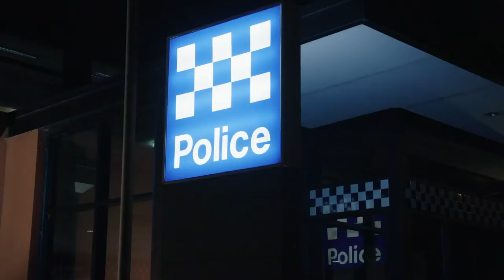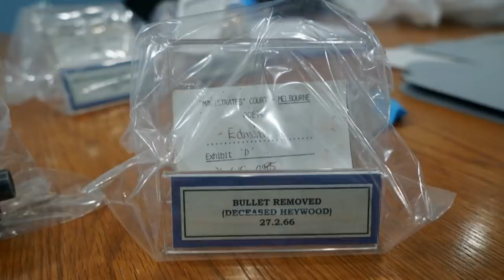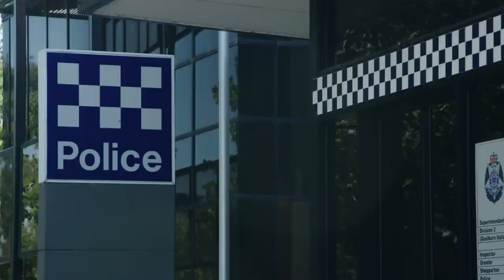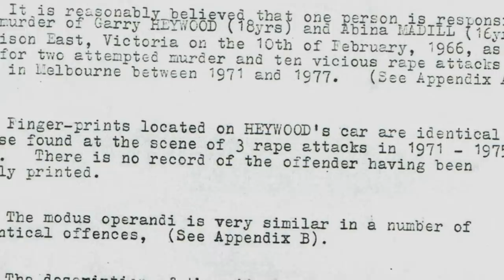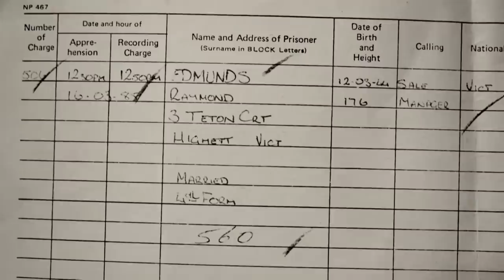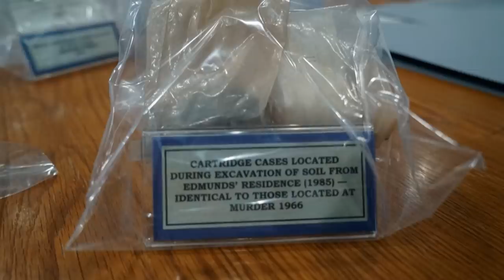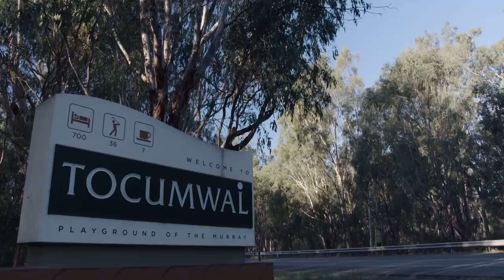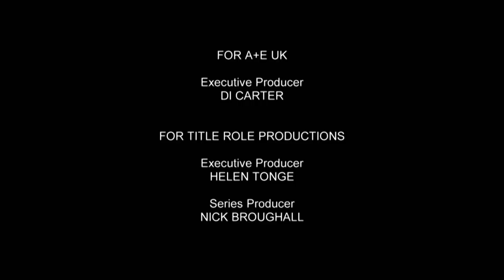Raymond Edmunds AKA Mr Stinky | Crimes That Shook Australia | Crime Stories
Raymond Edmunds is a notorious rapist and murderer who was active in Victoria, Australia, for over two decades.
Labelled 'Mr. Stinky' for the scent of the dairy farm that lingered on his skin.

Crimes That Shook Australia is a compelling documentary series that tells stories of the biggest crimes to hit the country, through the eyes of the people placed right at the heart of the tragedies. Featuring stories of the most brutal and shocking crimes, this series will explain the detailed events leading up to the crime, the crime itself, and the aftermath. The stories include an 18-year-old man convicted of murdering one of his friends with an axe, a man convicted of murdering 35 people, the ruthless murder of a nine-year-old girl, and the first Australian woman sentenced to life imprisonment without parole.